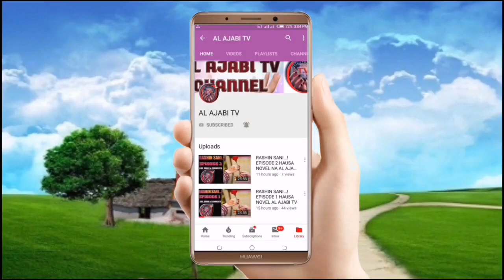Zamani - Episode 4 Hausa Novel Labarin 'yan Mata da samarin zamani dake kunshe da kalubalen rayuwa